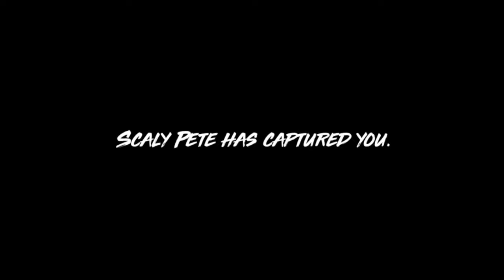Texture Hunt: Maneater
It's time to become terrors of the water in Maneater! Join us as we lurk in the depths, checking out some underwater textures and exploring niche gameplay loops in another TextureHunt.

Team Members:
Matt Dirks